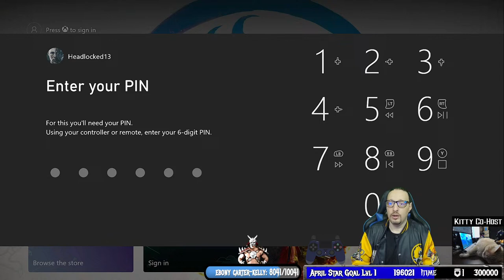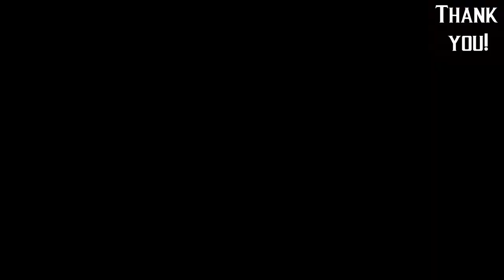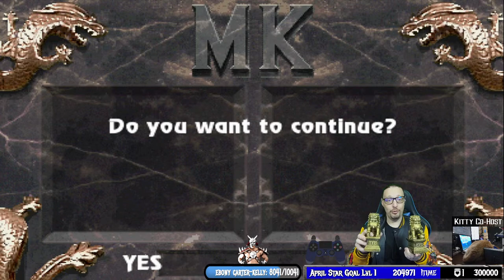Looking Back at the Mortal Kombat 3 Roster in 2024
Enjoy and Join us on our other page Headlocked Gaming!